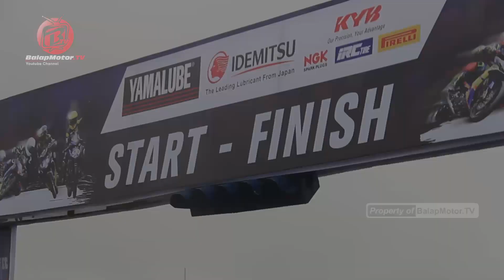Yamaha Cup Race Boyolali 2020 | Highlight QTT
Penasaran dengan keseruan dari gelaran Yamaha Cup Race (YCR) 2020 putaran perdana yang berlangsung di sirkuit Gokart Boyolali pada 29 Februari 2020, yuk pantengin video selengkapnya sesi QTT YCR Boyolali 2020.

Credit To
Videografer : Sam Rizal, Didit Luvo, Fajar S
Editor : Sam Rizal